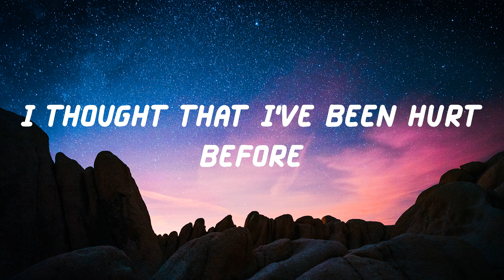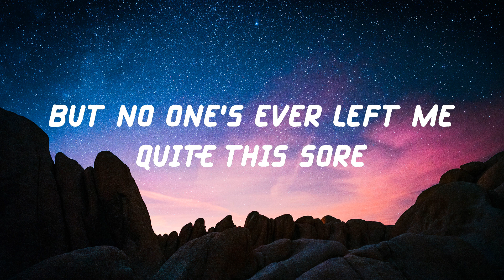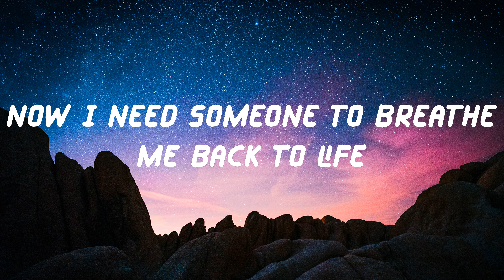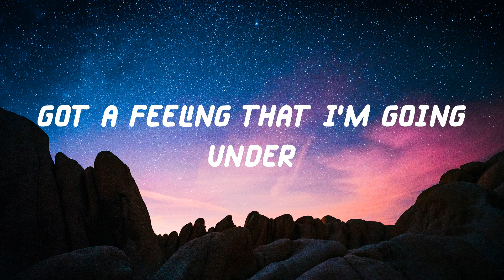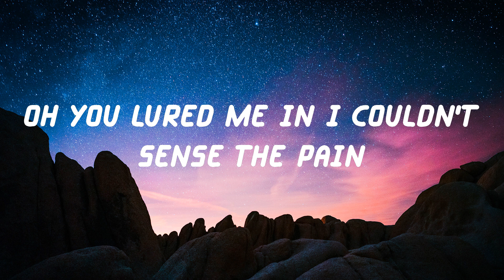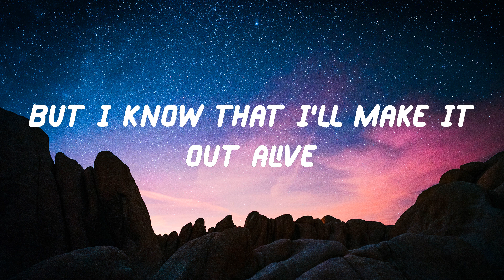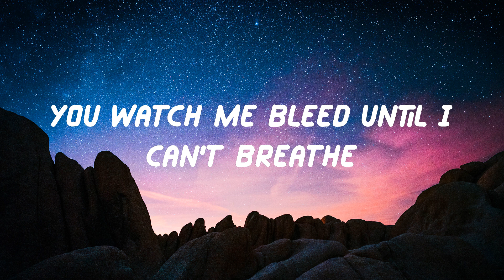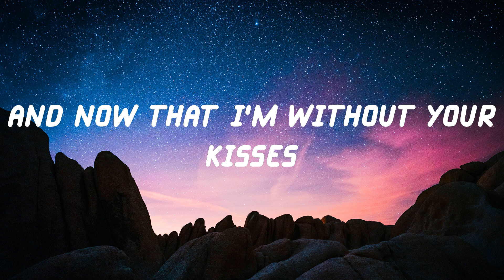Shawn Mendes - Stitches (Lyric Video)